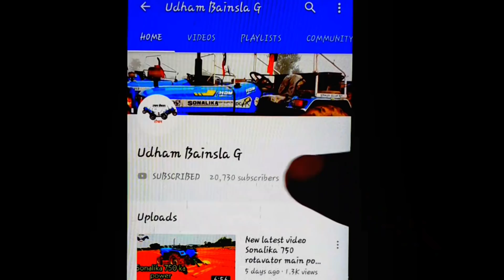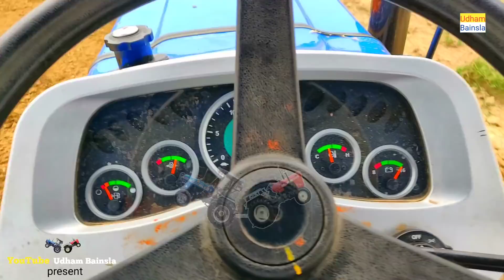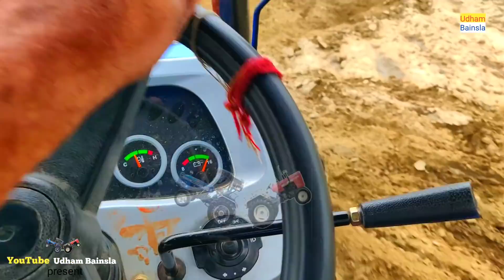सोनालिका Di 55 ने पावर्ट्रक यूरो 60 को हराया डेमो में Sonalika Di 55 VS powertrac Euro 60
Udham Bainsla YouTube channel